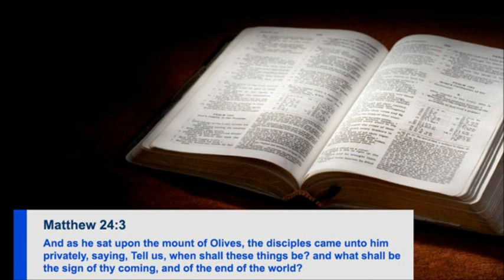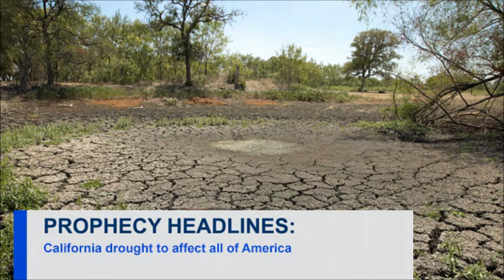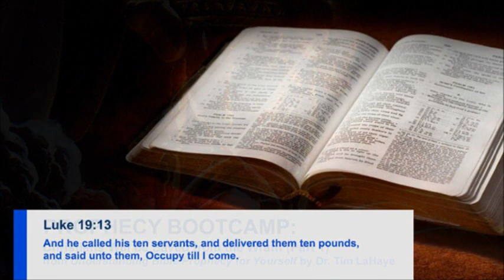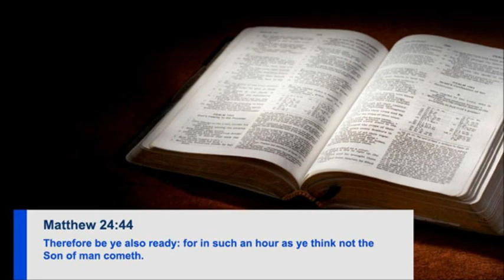Prophecy News; Christians Will be Saved from the Wrath, Part 1 (The Prophet Daniel's Report #403)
PROPHECY HEADLINES: Russia to 'retaliate' against NATO moves | India to raise 90,000-strong army to combat China border violations | Israel says it is ready to take down Syrian planes | UN says Iran has sharply cut uranium stockpile | California drought to affect all of America

PROPHECY BOOTCAMP: "Christians Will be Saved from the Wrath (Part 1)" from Dr. Tim LaHaye

Not only will "the year of the Lord's favor," or the church age, come to a distinct end, to be followed by the "day of God's wrath" (the unfulfilled period of seven years), but God has given His church ample evidence in Scripture that it will not go through the Tribulation. The reason is not that Christians deserve to be spared from it, since we don't deserve any of the blessings that God has bestowed upon us. The true reason is that the Tribulation period is not for the church. Instead, it is for Israel to fulfill prophecy, and for the non-Christian Gentiles to be judged is they refuse to repent. Anyone who fails to distinguish between the church, Israel, and the Gentile world will have a difficult time understanding most of Bible prophecy. Paul clearly identifies these three major people groups as distinct entities in 1 Corinthians 10:32, where he writes, "Give none offence, neither to the Jews, nor to the Gentiles, nor to the church of God."

The church is made up of both Jews and Gentiles who have spiritually experienced the "born-again" relationship with Him by faith, They have entered into God's kingdom spiritually by faith, and they await the day when they will enter His physical kingdom at Christ's second coming. Those who are in the church are not appointed to wrath (or the period of wrath), which is intended for unbelieving Jews and Gentiles.

OCCUPY TILL I COME: Serving God in the Last Days — 1 Peter 4 (Part 16) from David Guzik's Commentary on the Bible